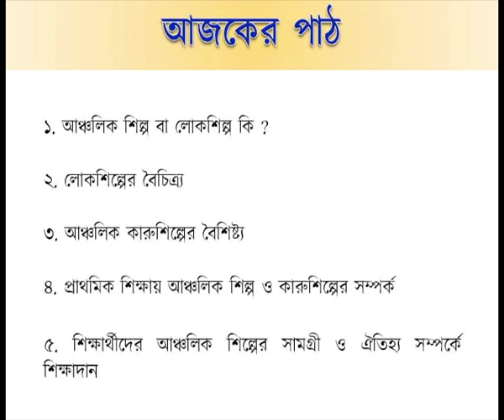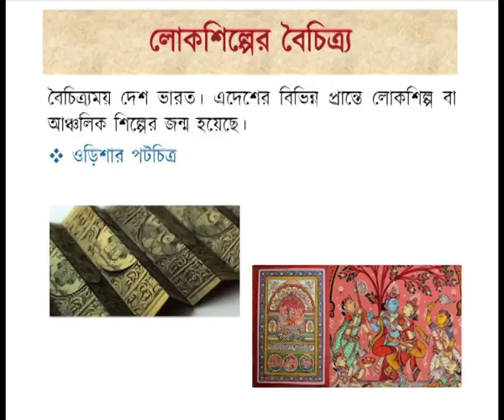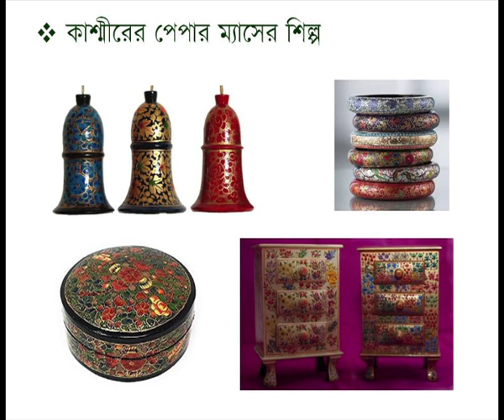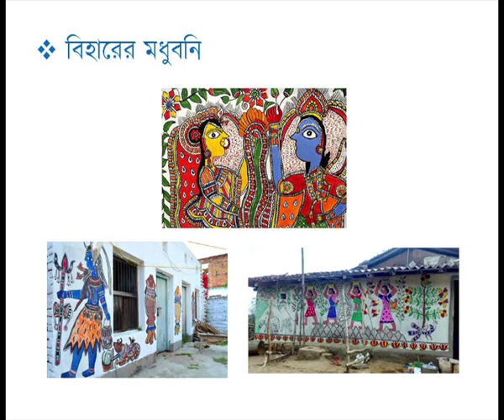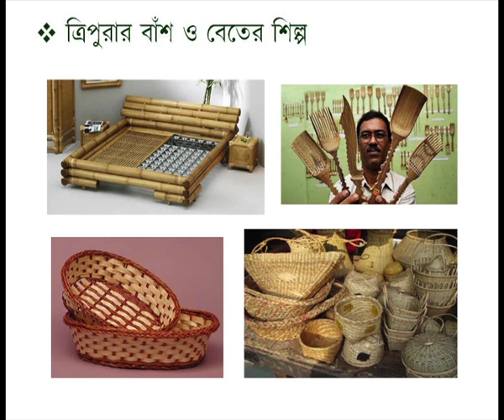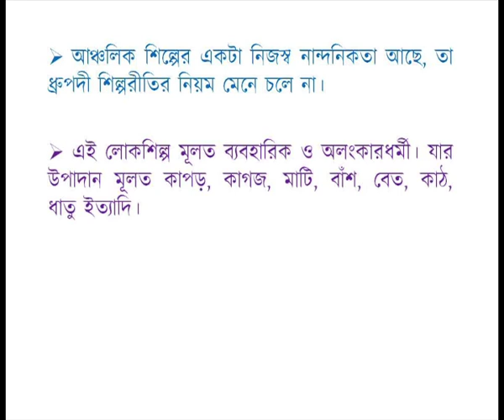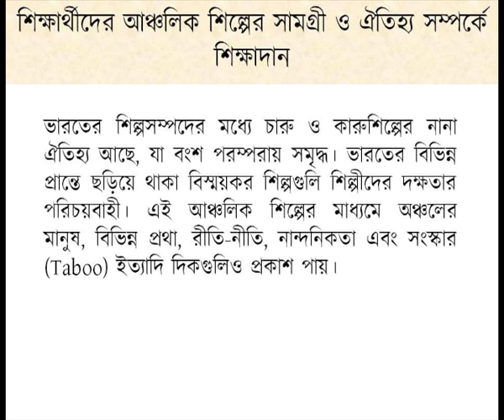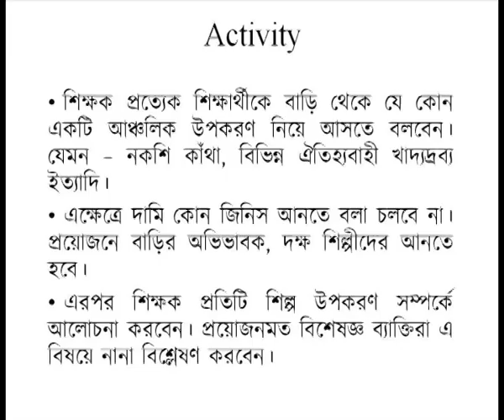Regional Arts and Crafts and Their Relevance in Education